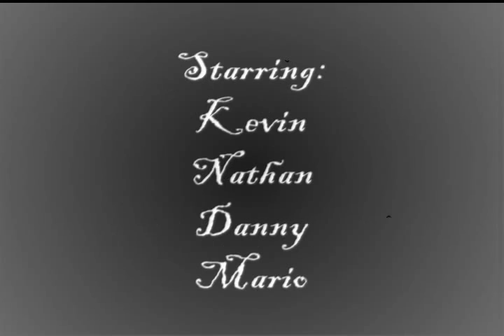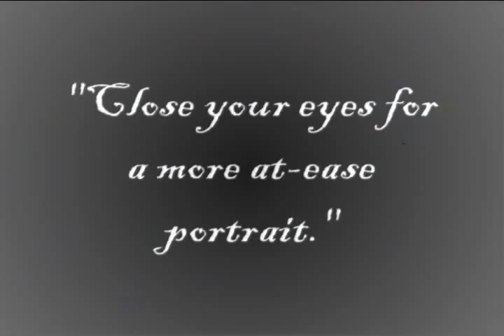Rent Money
Hilarious silent short film. Shot directed, and edited by Brian Jessip. Shot with black and white super 8mm film. Starring Kevin Stafford, Nathan Parker, Danny Hodge, and Mario Richardson.